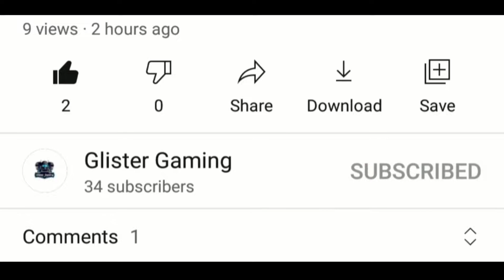Vivo X60 Pro Free Fire Gameplay Test || Glister Gaming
Hello Guys Toady i am playing Garena Free Fire in Vivo X60 Pro

* Device - Vivo X60 Pro
* 3 finger